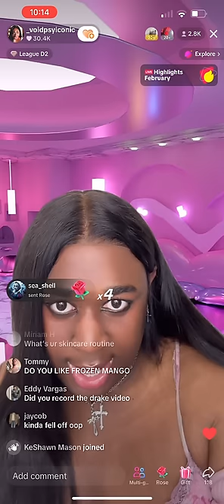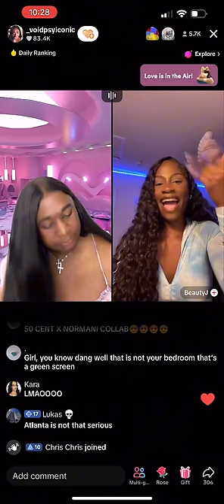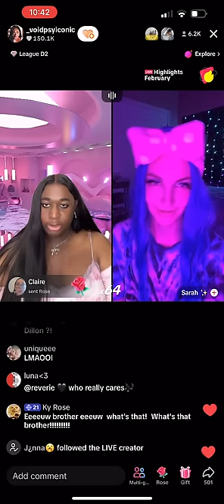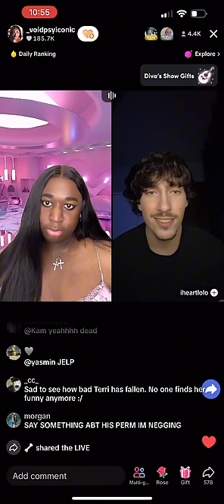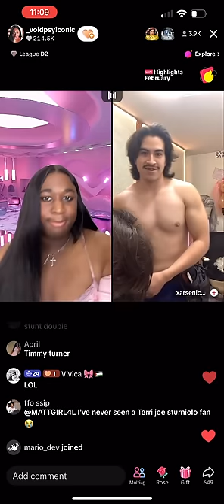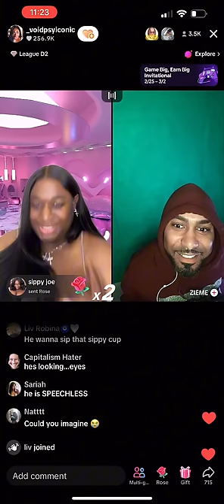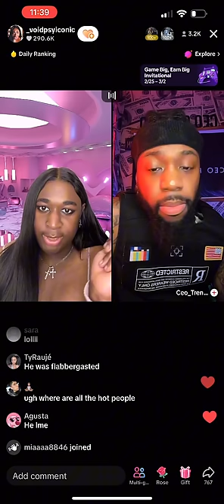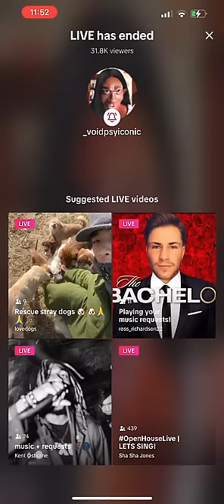Jeorgia Peach TikTok Live | 2/226/24